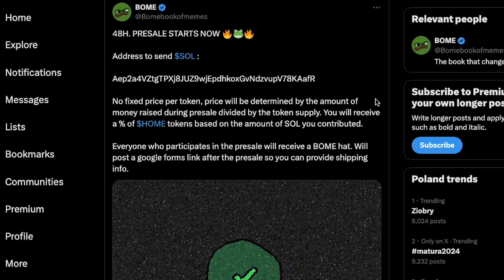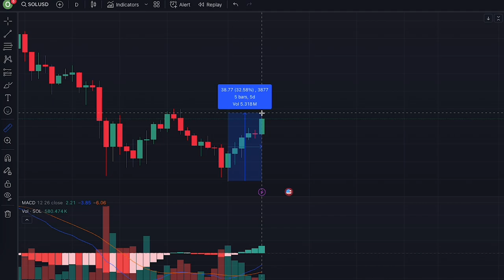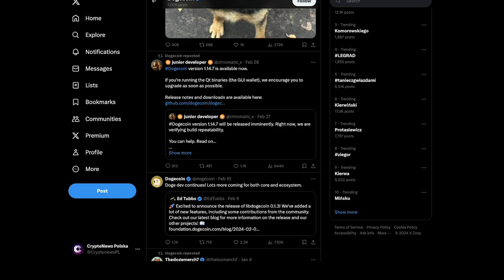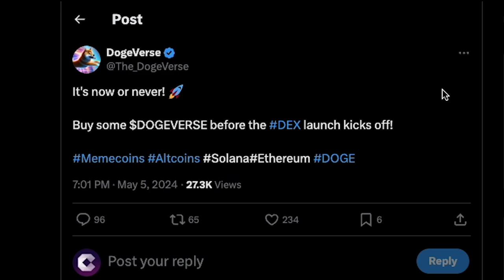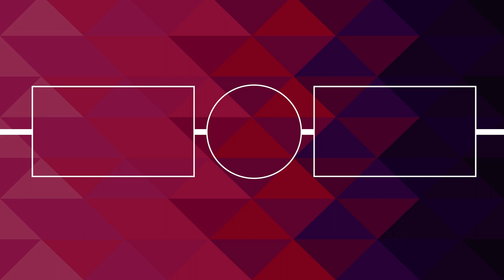DOGE i PEPE pompują! Tesla rozpędza meme coin sezon?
Wiemy, że kryptowaluty to ryzykowny rynek. Jeśli jesteście początkującymi, upewnijcie się, że rozumiecie to ryzyko. Nasze filmy mają charakter informacyjny, a nie doradczy. Pamiętajcie, aby zawsze przeprowadzić własne badania przed podjęciem jakiejkolwiek decyzji finansowej.
0:00 Meme coiny pompują
0:25 BOME
1:00 Sealana
1:20 Solana
2:12 Meme coiny
2:30 Dogecoin x Tesla
3:28 Dogeverse